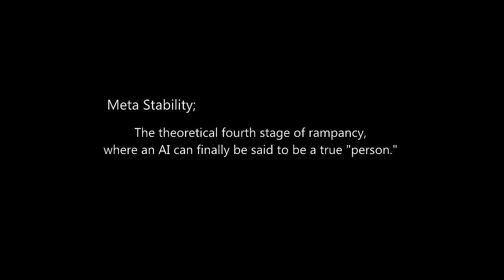Meta Stability 2.0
The second iteration of our campaign tricking video series features various tricks and glitches from the Halo: Reach campaign, specifically, A.I.

Meta Stability 2.0 featured;

EnsnaredCadaver
ExaltedWings
PossumFart
ReiKo

Soundtrack (mixed by ReiKo)

Apex - Inner Space
Apex - By the Way
Oscillist - A New Shade of Blue

Meta Stability 2.0 was created under Microsoft's "Game Content Usage Rules" using assets from Halo: Reach.